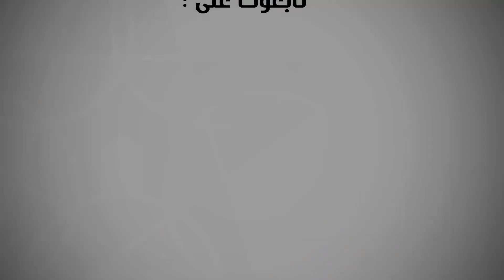مؤثر والدة السائق المعتقل بعد دهسه للتلاميذ بمراكش"ولدي ضربوه بآلة ديال الضو"